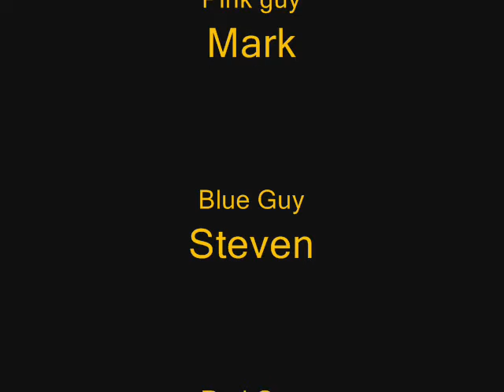Halo 3 shorts episode 2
This is episode II of Halo 3 shorts. this is where we first introduce characters. Nomad (driver) Super dude (instructor) and Boomer (pink)